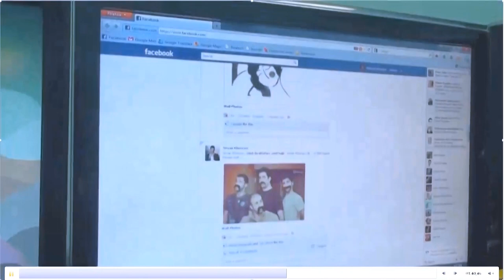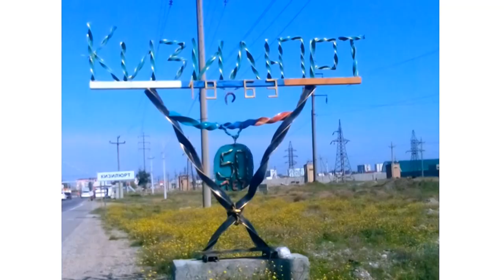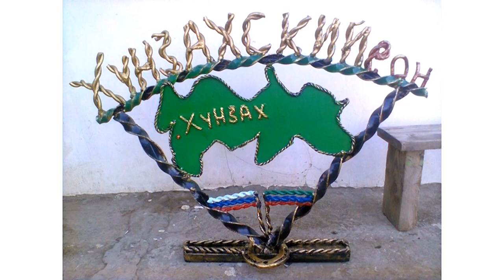Session 3. Taus Makhacheva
Taus Makhacheva. «Longing for a Superhero: dreaming about a hero and longing for Super in the paradigm of contemporary art»

Taus Makhacheva is an artist  who lives and works in Makhachkala and Moscow. She holds a BA in Fine Art from Goldsmiths College, London (2007) and an MA from Royal College of Art, London (2013). The problem of identity formation, whether cultural or ethnic, is a central area of reflection in the Caucasus. In Makhacheva’s practice, it is closely connected with the moral and ethical choices triggered by the evolution of new life conditions. Selected exhibitions: City States-Makhachkala, Topography of Masculinity, 7th Liverpool Biennial, 2012; 11th Sharjah Biennial (2013); Love Me, Love Me Not, 55th Venice Biennale, collateral event (2013); The Story Demands to Be Continued, Makhachkala (2013); Walk, A Dance, A Ritual, Museum of Contemporary Art, Leipzig (2014); What? Whose? Why? (2013, Raf projects, Tehran);
Untitled... (Native Foreigners) (2014, Garage Museum of Contemporary Art, Moscow); (In)sidenotes (2015, Uppsala Konstmuseum, Uppsala).